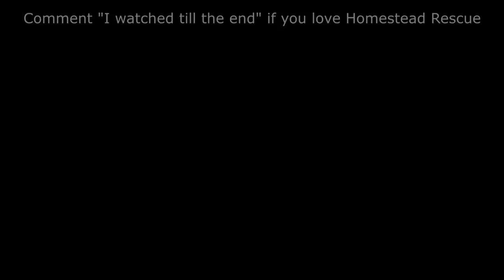Who pays for Homestead Rescue?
Homesteading has been a lifestyle of choice for some as a way to simplify their lives, but it was not without its challenges. Marty Raney along with two of his children, Matt and Misty, traveled across the US to help those who were struggling while living off the grid, in “Homestead Rescue.” The reality television series premiered on 17 June 2016 on the Discovery Channel, and has since gained a huge following, and spawned the spin-off series “Homestead Rescue: Raney Ranch” in 2020. As the Raneys shared their expertise and made improvements to the homesteads to set them up for success, its viewers couldn’t help but wonder who paid for the rescue projects.

We'll try to answer to questions below in this video:
What is Homestead Rescue?
Who is Homestead Rescue cast?
What happened to Homestead Rescue?
Who is Homestead Rescue judges?
Is Homestead Rescue canceled?
Where was Homestead Rescue filmed?
Who is Homestead Rescue host?